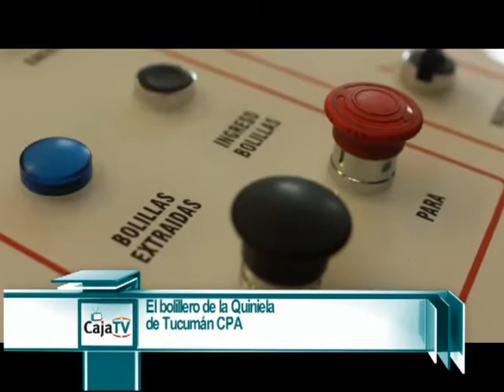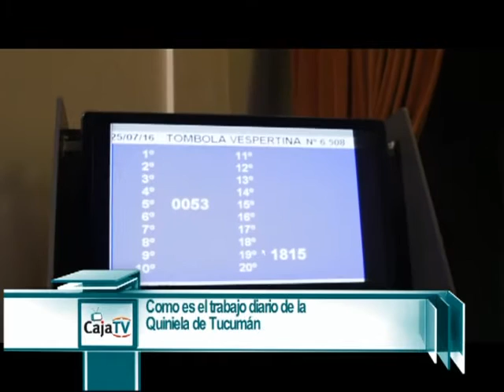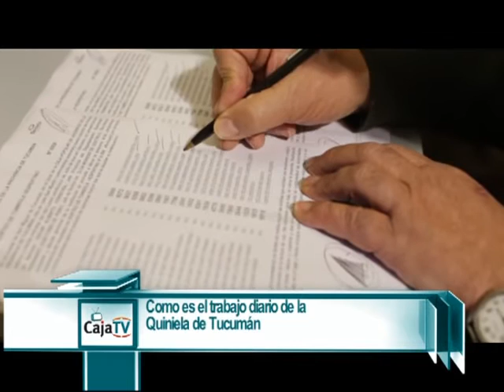CAJA TV - Informe QUINIELA DE TUCUMAN - 2° Parte